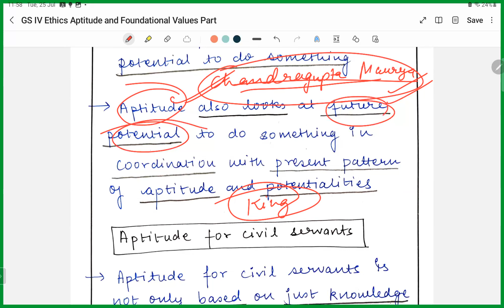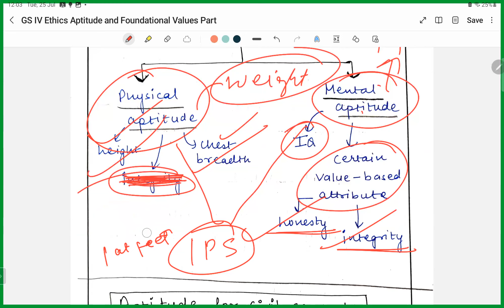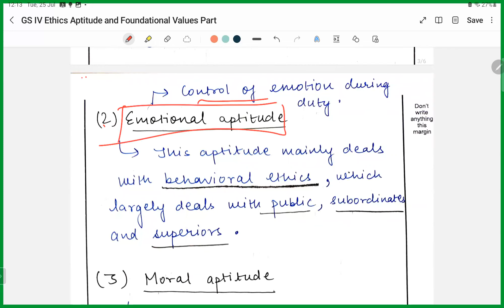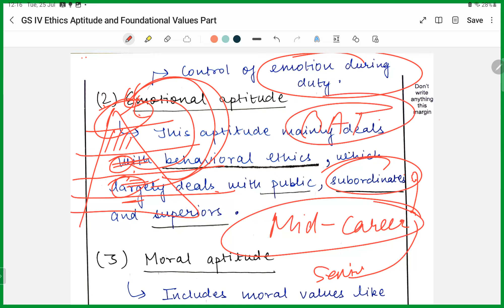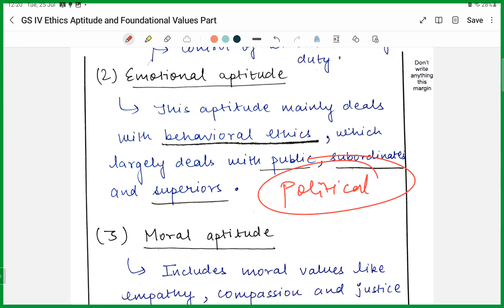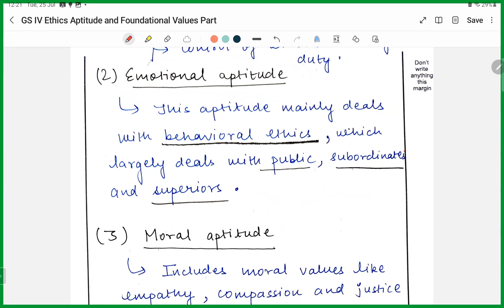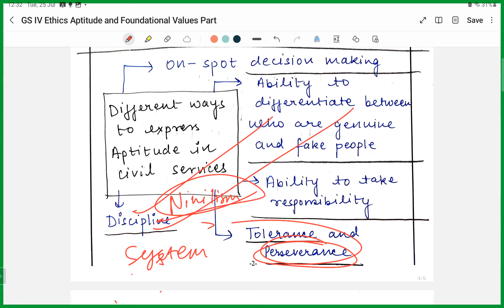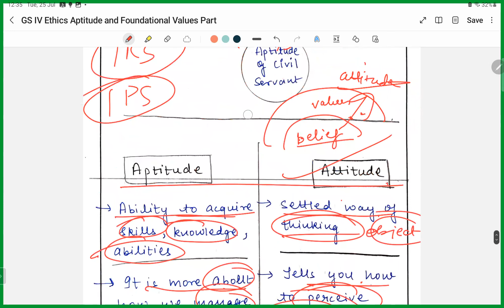UPSC 2024: APTITUDE AND FOUNDATIONAL VALUES FOR CIVIL SERVICES PART 1 (GS IV)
This video is part of our Ethics, Integrity and Aptitude module for UPSC CSE 2024 Prelims and Mains

To access the notes PDF, live class link and other lectures please join our Telegram group